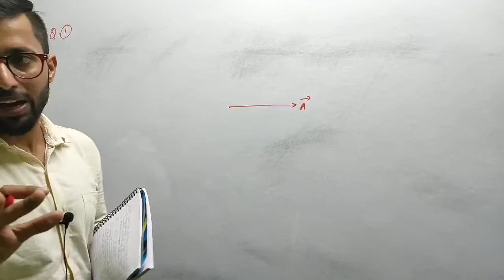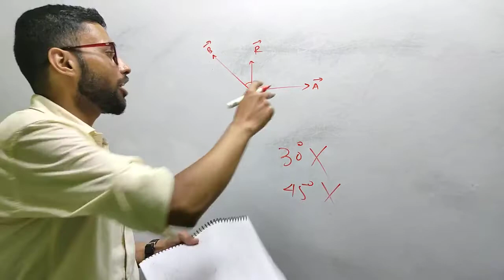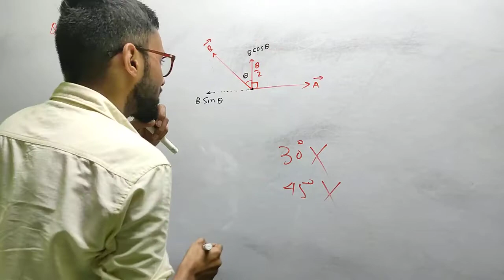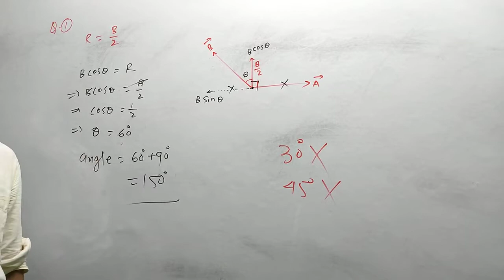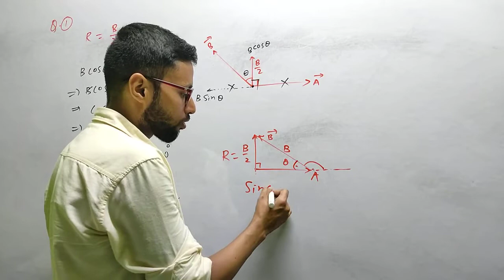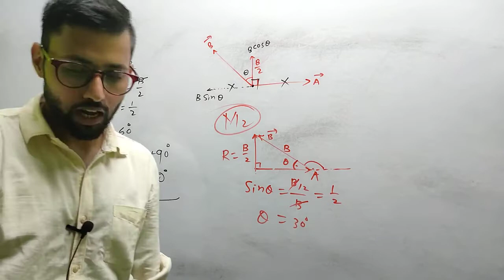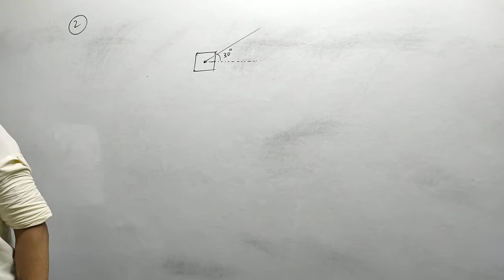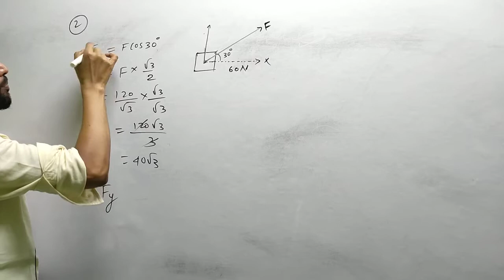MATH FOR PHYSICS || VECTORS || LECTURE 15 || NEET/JEE